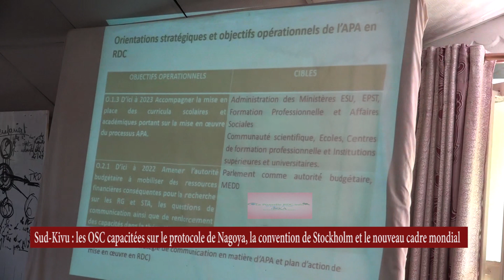Sud-Kivu: des organisations de la Société Civile capacitées sur le protocole de Nagoya...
Des acteurs de la Société Civile, étudiants et structures publiques impliqués dans les domaines de l’environnement, la biodiversité et la conservation de la nature ont été formés sur le protocole de Nagoya, la Convention de Stockholm et le nouveau cadre mondial post 2020 ce Samedi 1er Juillet 2023.